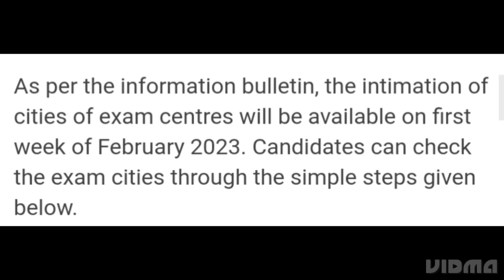UGC NET DECEMBER EXAM CITY SILP RELEASED DATE OUT,HOW TO DOWNLOAD, EXAM DATE, ADMIT CARD DATE